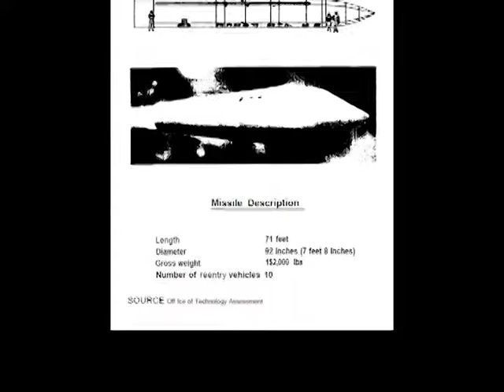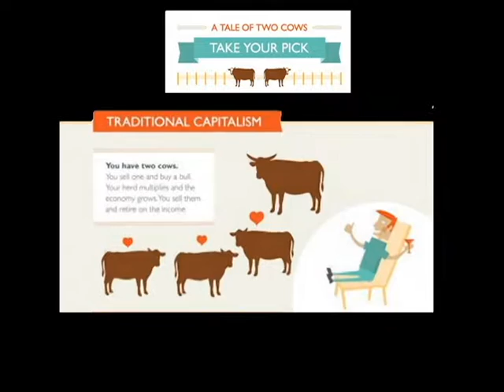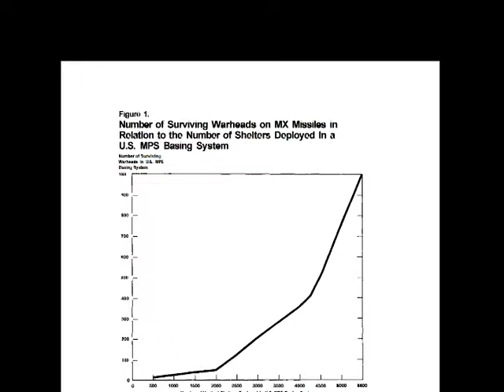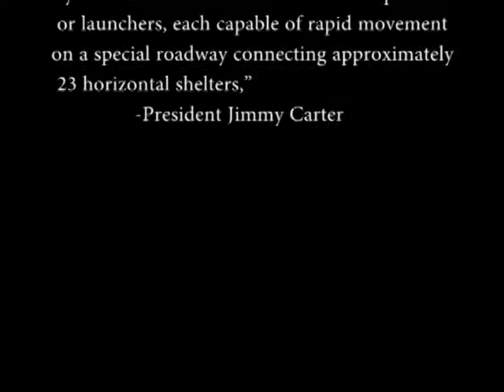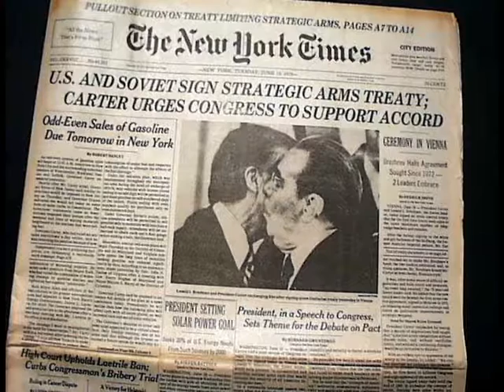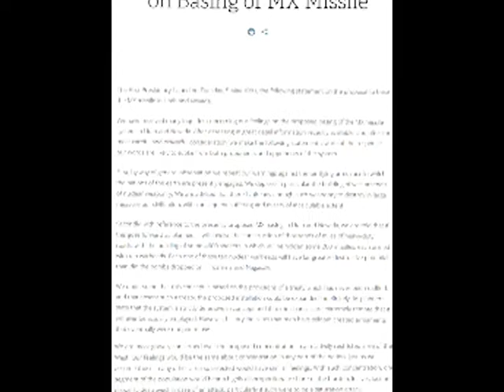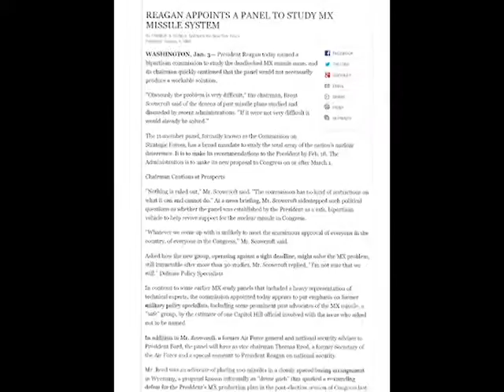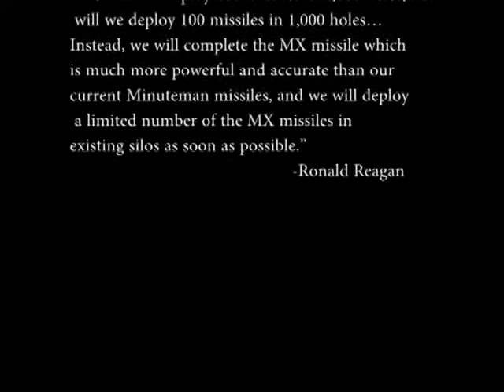First Draft Of Mormons and the MX Missile Documentary